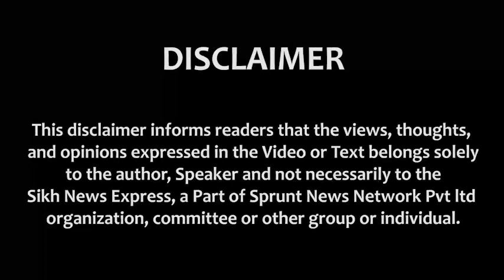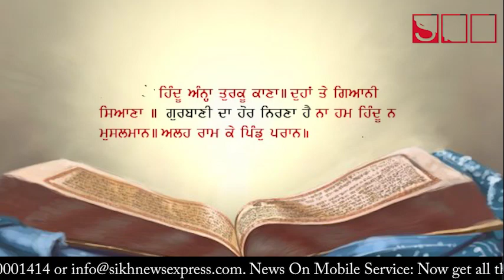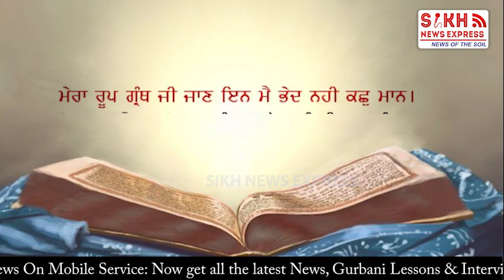SIKH ਧਰਮ ਨੂੰ HINDU ਤੇ ਦਰਬਾਰ ਸਾਹਿਬ ਨੂੰ ‘ਮੰਦਿਰ’ ਦੱਸਣ ਵਾਲੇ PUNEET ISSAR ਨੂੰ ਠੋਕਵਾਂ ਜਵਾਬ || SNE